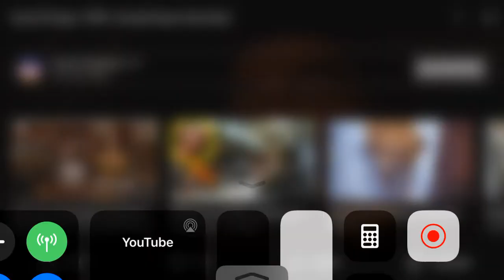Satan wordt boos wanneer Arnold weerstand biedt.